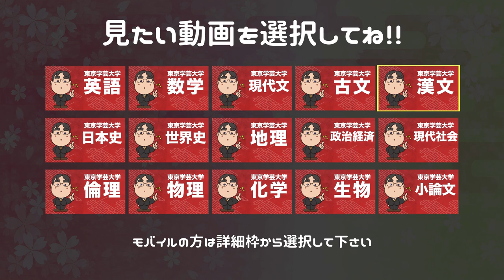参考書だけで東京学芸大学ー世界史で合格点を取る方法